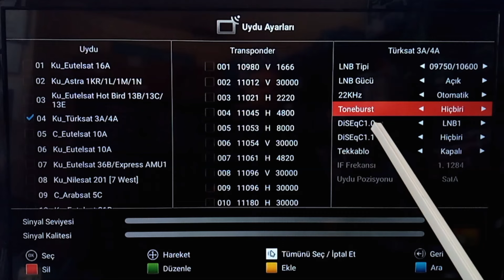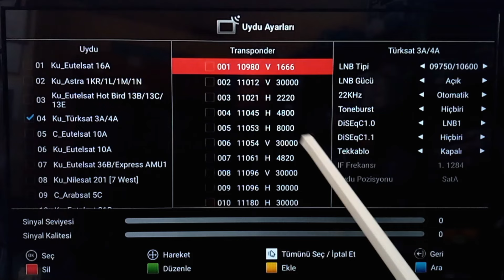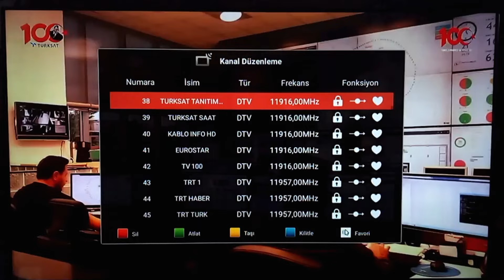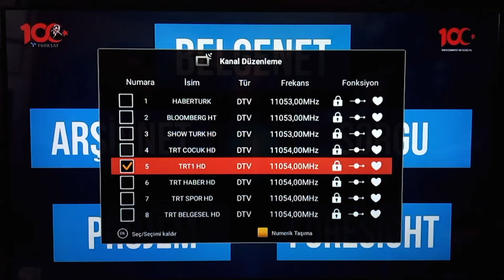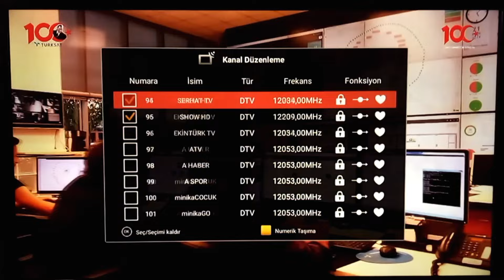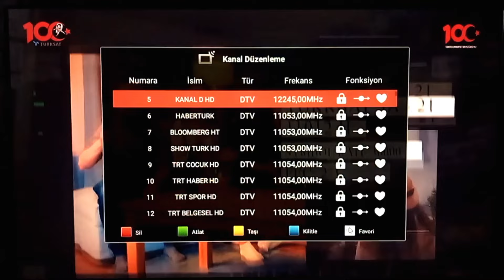Hi-Level android tv kanal arama frekans ayarlama ve kanalları sıralama 📺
*Hi-Level Sunny Axen android smart tv kanal arama frekans ayarlama ve kanalları taşıma sıralama düzenli hale getirme*